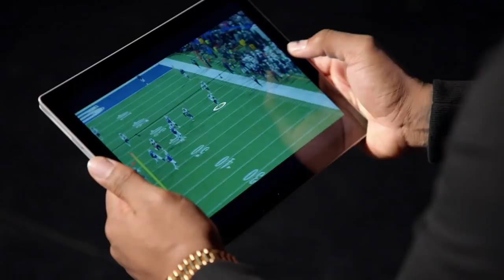#89: Devin McCourty (FS, Patriots) | Top 100 Players of 2019 | NFL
New England Patriots free safety, Devin McCourty comes in at number 89 on the list of Top 100 Players of 2019 as voted on by his peers.